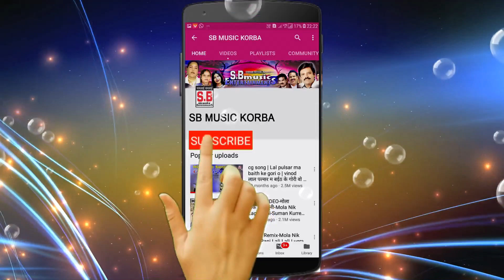CG Jas Geet बघवा सवारी म आजा Baghawa sawari ma aaja | Gendram Prajapati गेंदराम प्रजापति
Song : Baghawa sawari ma aaja
गीत : बघवा सवारी म आजा
Album :
एल्बम :
Male Singer : Gendram Prajapat
गायक : गेंदराम प्रजापति
Female Singer :
गायिका :
Lyrics :
गीतकार :
Music Director :
संगीतकार :
Producer : Shri Ram Rathore
निर्माता : श्रीराम राठौर
Director : Shri Ram Rathore
निर्देशक : श्रीराम राठौर
Recordist : Nanki ji
रिकॉडिस्ट : ननकीजी
सर्वाधिकार सुरक्षित है : एस.बी.म्यूजिक इंटरटेनमेंट्स छत्तीसगढ़, भारत